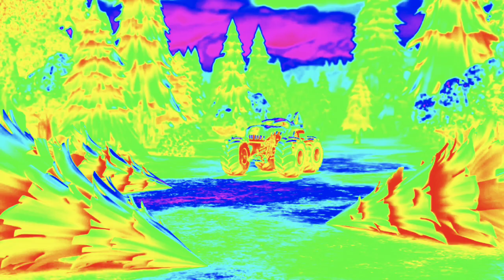⛔ALERT ALERT⛔! TIGER SHARK TURNED INTO A BEYBLADE (YTP SCENE)